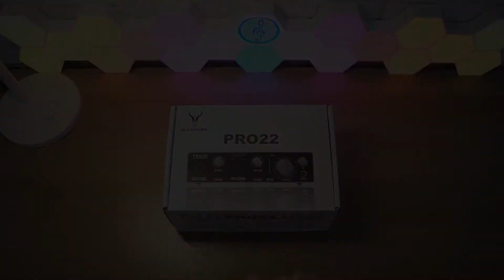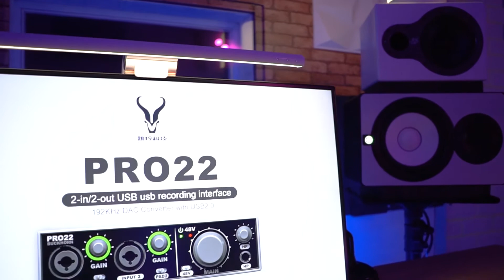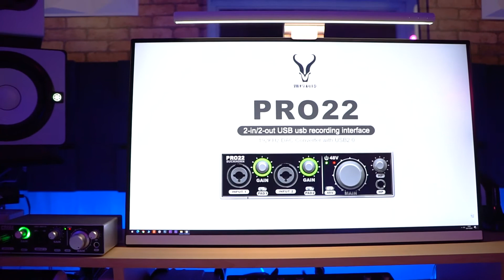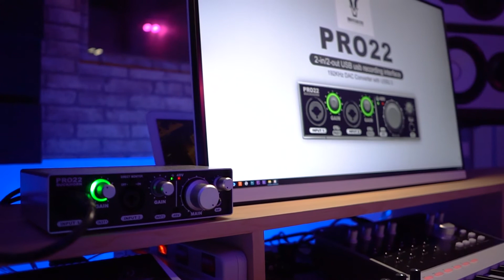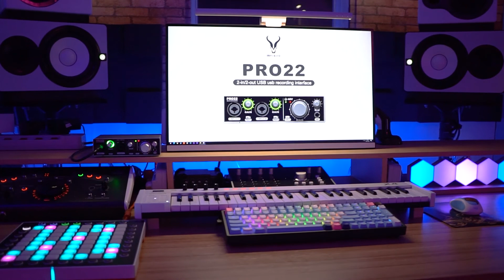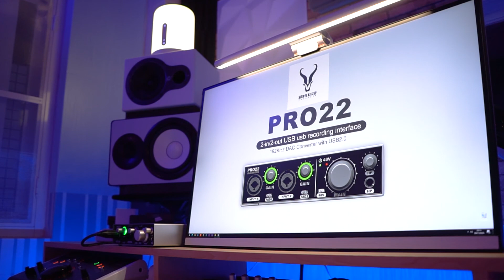Buckhorn Pro 22 Soundcard Audio Interface - Review & DEMO Indonesia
Pembelian Buckhorn Pro 22 Good and Cool Studio: 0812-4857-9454

Rico Putra - Kita Memiliki (Original)
Rico Putra - Kahuripan Suroboyo (Original)

ETC.